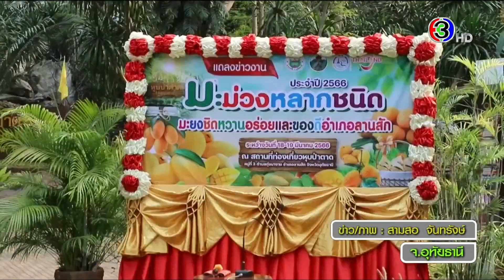ข่าวนอกลู่ 15 มี.ค. 66 - ช่วยระทึก! แม่วัวท้อง 6 เดือน พลัดตกบ่อโคลนขึ้นไม่ได้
ข่าวนอกลู่ 15 มี.ค. 66

- ททท.อุทัยธานีชวนชิมมะม่วง มะยงชิดหวานอร่อย ของดีอำเภอลานสัก
- ช่วยระทึก! แม่วัวท้อง 6 เดือน พลัดตกบ่อโคลนขึ้นไม่ได้
- คึกคัก พัทยาจัดงานเทศกาลแห่งสีสัน ตามแบบเทศกาลโฮลี ของอินเดีย
- บัณฑิตผู้เป็นทุกอย่าง ทั้งรับเกียรติบัตร ทั้งจัดสถานที่ แถมกางร่มให้ประธานในพิธี